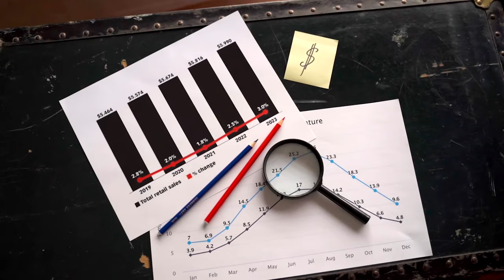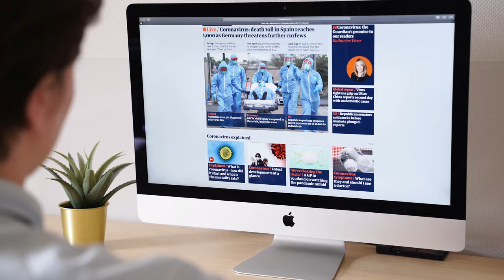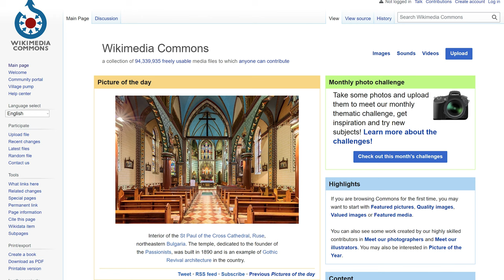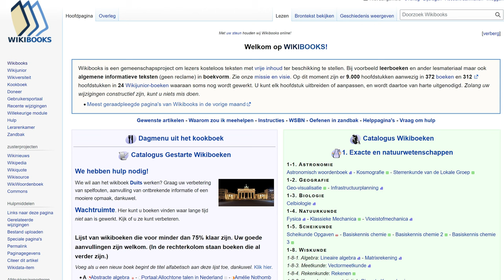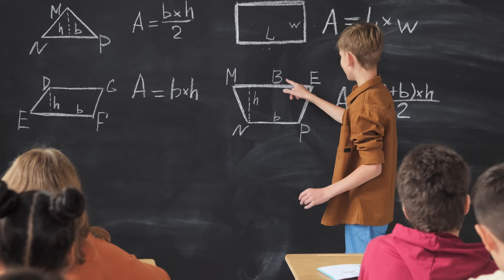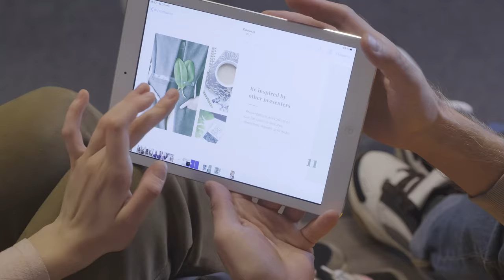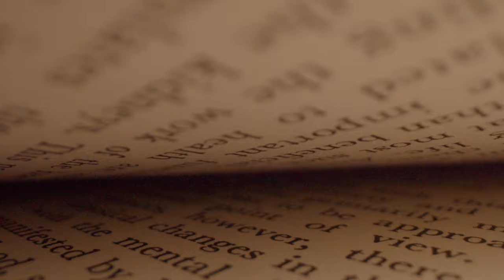Wikipedia: Unveiling the Evolution of Knowledge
Welcome to our video on the history of Wikipedia! In this captivating journey, we will unravel the fascinating evolution of the world's largest online encyclopedia across time. Join us as we explore the intriguing origins, significant milestones, and remarkable growth that have shaped the exceptional platform we know today as Wikipedia!

From its humble beginnings back in 2001 to becoming a trusted source of knowledge for millions worldwide, Wikipedia has revolutionized the way we access information. Discover the vision and mission behind its creation, the dedicated community of passionate volunteers who contribute their expertise, and the collaborative nature that allows for continuous updates and improvements.

Delve into the profound impact Wikipedia has had on education, research, and the democratization of knowledge. Uncover the controversies and challenges faced throughout its history, as well as the strategies employed to maintain its credibility and reliability among diverse users.

Explore the technological advancements and innovative features that have propelled Wikipedia's user experience to new heights. Witness how it has adapted to the ever-changing digital landscape, embracing multilingualism, improving accessibility, and fostering a sense of inclusivity.

Join us as we unravel the captivating tale of Wikipedia's growth, highlighting its role in preserving human knowledge and fostering a global community of learners.

Turn the pages of time and witness the evolution of this extraordinary platform right before your eyes!